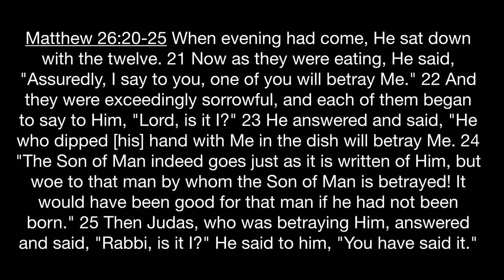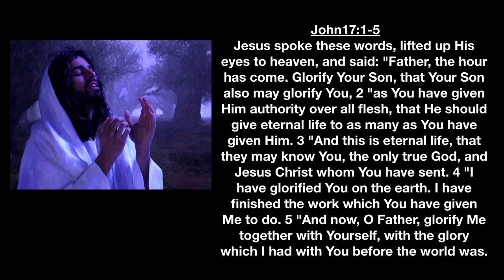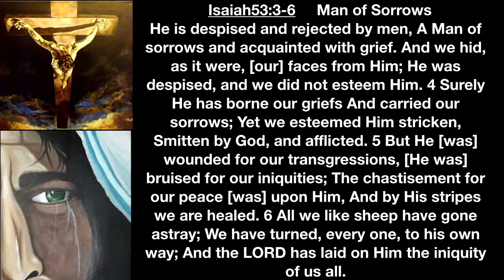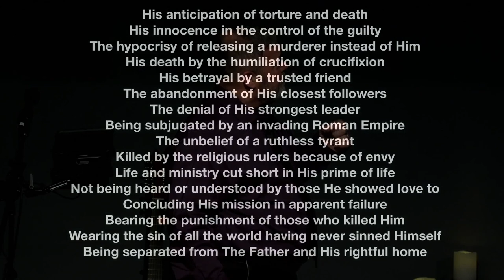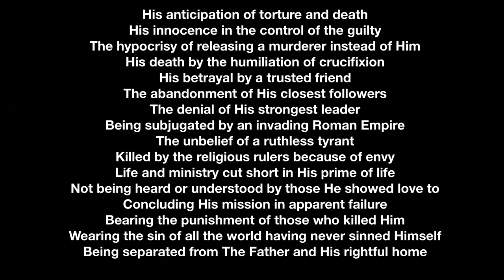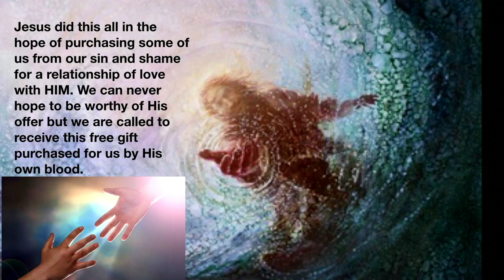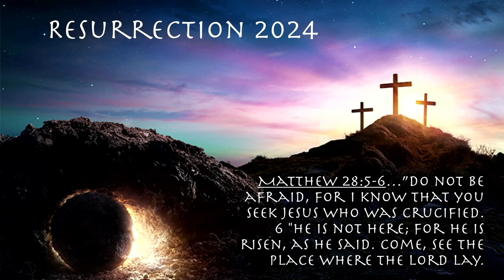* Good Friday - Luke 23:24 - Father Forgive Them* | Grace Bible Fellowship Monmouth County | Sermons